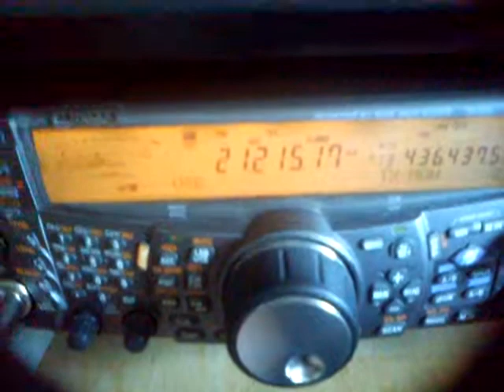Amateur Radio Contest - SN5V & PY5KD IARU HF 2011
SN5V & PY5KD IARU HF 2011